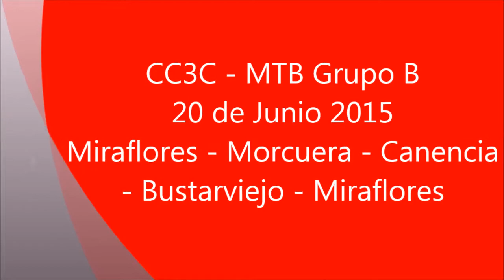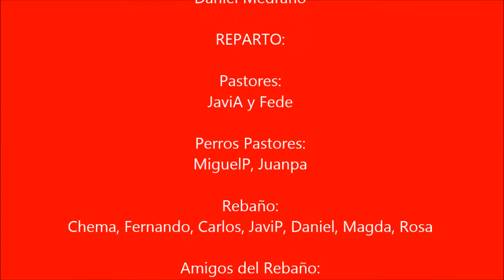CC3C MTB Miraflores - Morcuera - Canencia - Bustarviejo (Junio 2015)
Ruta de los inicios del grupo B de la sección MTB del Club Ciclista Tres Cantos.

Video editado en Enero de 2019 con material inédito que se grabó en aquella ruta, hace ya casi 4 años.